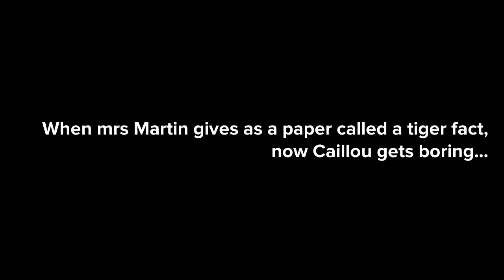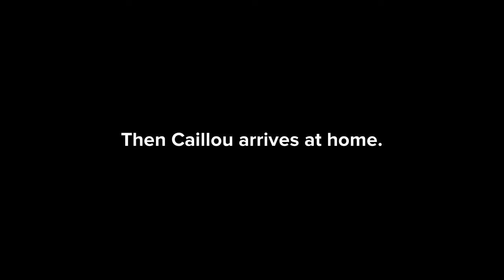Caillou Rips The Tiger Fact Paper/grounded big time